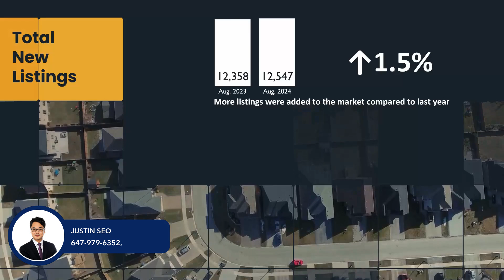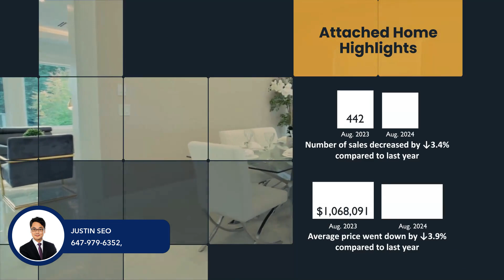Greater Toronto Market Update